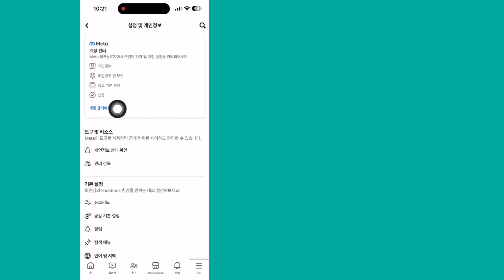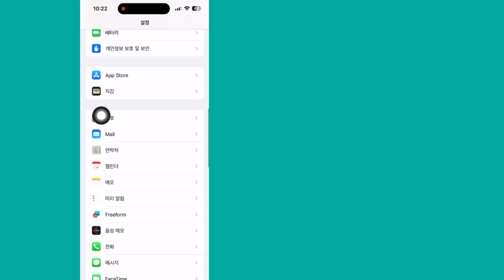iPhone에서 Facebook 비밀번호를 보는 방법(2024) | 귀하의 Facebook 비밀번호를 확인하세요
Facebook 비밀번호를 확인하세요...

2024년에 아이폰에서 Facebook 비밀번호를 보고 싶나요? 그렇다면 이 비디오는 당신을 위한 것입니다. 이번 영상에서는 아이폰에서 페이스북 비밀번호를 보는 방법을 알려드리겠습니다. iPhone에서 Facebook 비밀번호를 확인하는 가장 쉽고 최신 프로세스를 보여 드리겠습니다. iPhone에서 Facebook 비밀번호를 보는 방법을 알아보려면 건너뛰지 않고 전체 동영상을 계속 시청하세요(2024) | Facebook 비밀번호를 확인하세요.

Republish it.